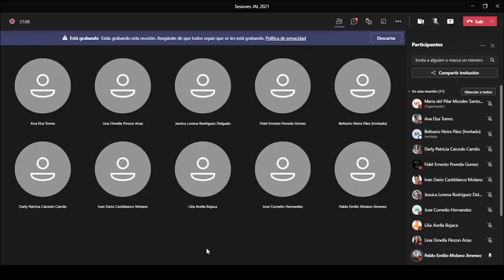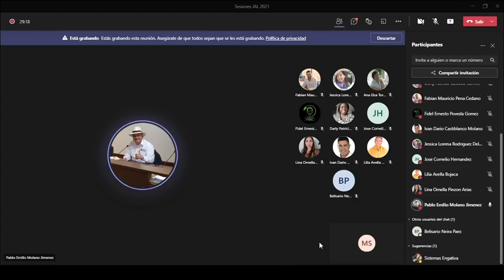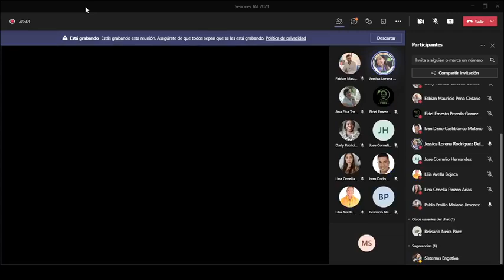11/07/2021 Sesión de la Comisión de Bienestar Social, Salud y Medio Ambiente Acta No 24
📍Temas: Informe del presidente saliente de la Comisión de Bienestar social, Salud y Medio Ambiente primer semestre 2021 por parte del Edil Pablo Emilio Molano Jiménez.

🙋Presiden: H. Edilesa Jessica Lorena Rodríguez Delgado